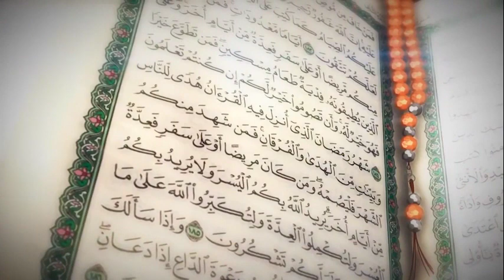Enneyisa Y'omusiraamu Eri Musiraamu Munne - Sheikh Muhamood Kibaate Part 2